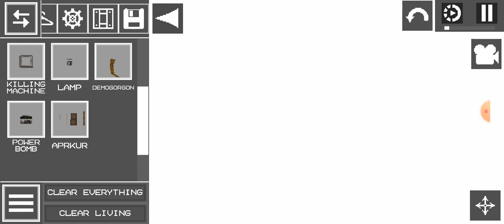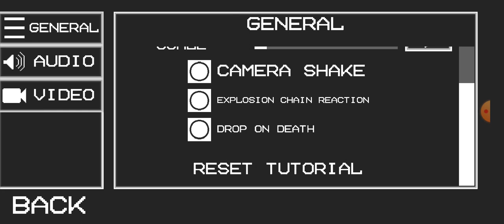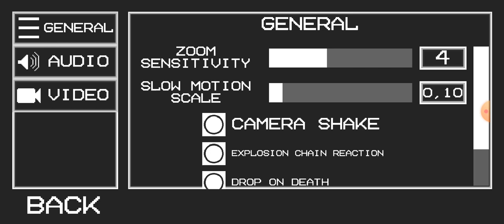Wielki powrót to MelonPlaygroud!!!